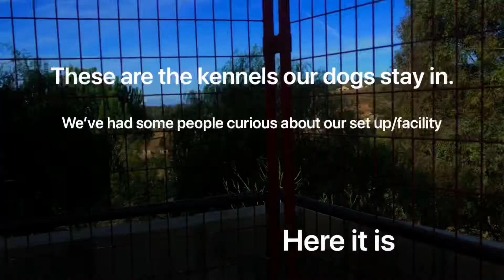TMWD Kennel Tour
Here’s a little look at our kennel set up. We have had some people asking to see our facility. TMWD is a private home. We have exercise yards/runs for our personal dogs, cabins set up for whelping litters and our training field of course. Board and train dogs go home with our trainers so they are able to provide around the clock stimulation in an home environment and our breeding dogs are actually in the loving homes of experiences dog trainers/handlers under our Canine Guardian contracts to ensure that every dog gets personal attention and love. Hope this helps answer some of your questions. We do not allow people to tour or visit our home as it is our personal home not a business facility.